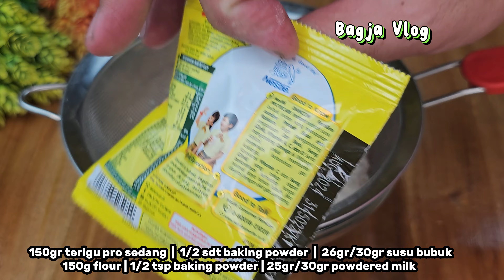NO OVEN, NO KUKUS : : BOLU MARMER MENTEGA : : HASIL MENUL DAN EMPUK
Olahan kue bolu jadul yang simpel, tanpa oven bisa se menul dan selembut ini @bagjakacida

           Bahan - bahan  :
-   150gr mentega
-   150gr tep terigu pro sedang
-   1/2 sdt baking powder
-   1 sachet susu bubuk
-   4 butir telur ayam
-   1 sdt SP
-   160gr gula pasir
-   1/2 sdt vanilla bubuk
-   1 sdm bubuk coklat
-   Air panas secukup nya ( saya pake 5 sdm )